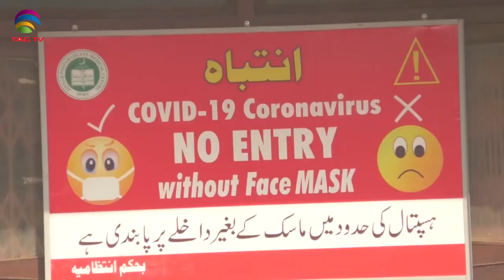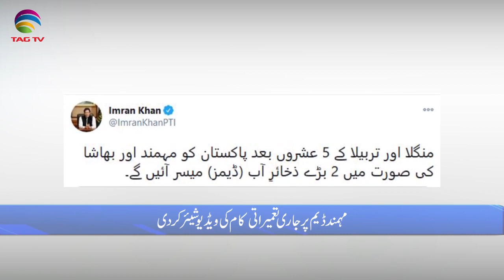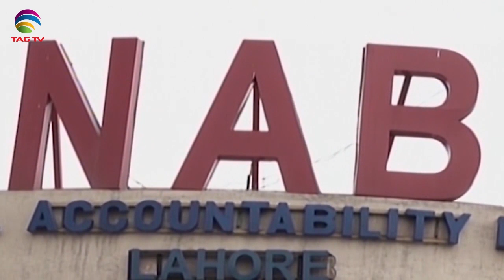Pakistan News Bulletin with Rukhsar Shahzad - December 8, 2020